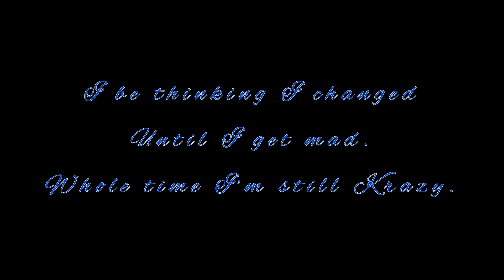Missy Sang ‘ One In A Million’ & ‘4 Page Letter!? 😲 | VLOGMAS DAY 24 🎄 CHRISTMAS EVE‼️🎁